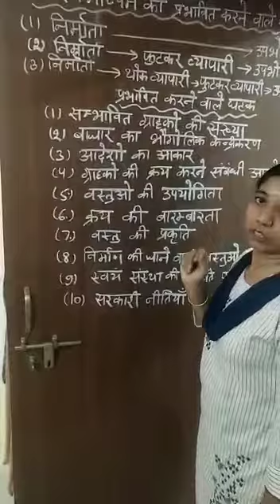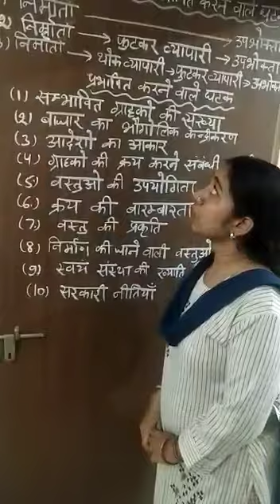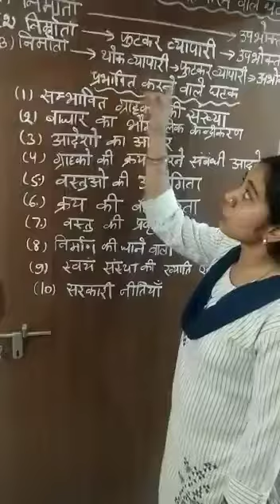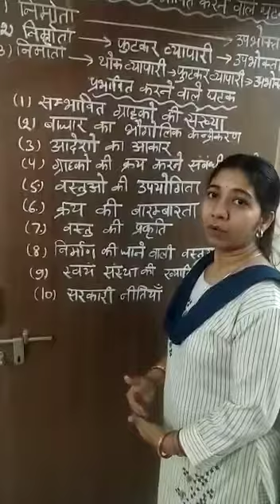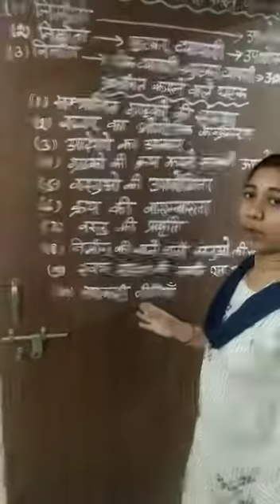Factors affecting channel of distribution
m com 4th sem